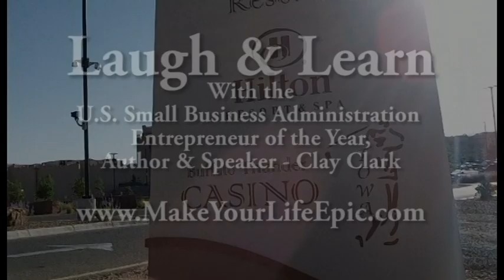Find Motivational Speakers in Las Vegas - "Laugh & Learn w/ Entrepreneur of the Year"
*If your organization is looking for a speaker for an upcoming event then you have come to the right place.

About Clay Clark:
*Clay Clark is the U.S. SBA Entrepreneur of the Year, the U.S. Chamber National Blue Ribbon Award Winner, the Metro Chamber of Commerce Entrepreneur of the Year, the Author of "Make Your Life Epic: From the Dorm Room to the Board Room" and the author of "Wheel of Wealth."
*He is the speaker of choice for Farmers Insurance, Valspar Paint, Hewlett Packard, Maytag, etc...
*He is the founder of 15 + businesses and he is the husband of one and the father of 5 kids.